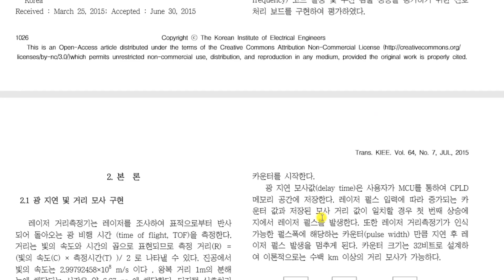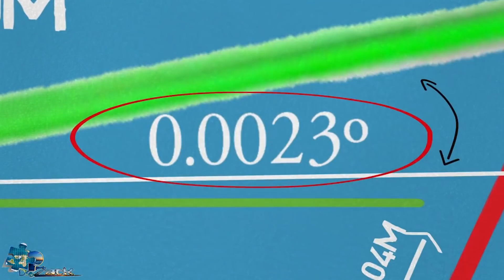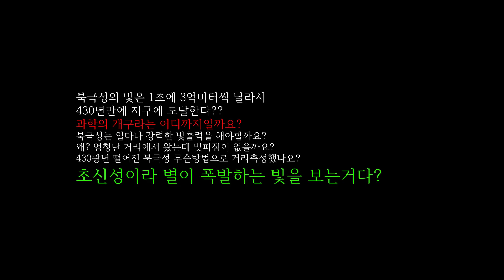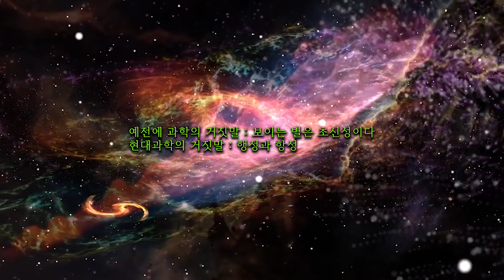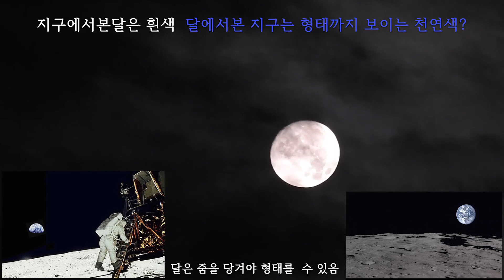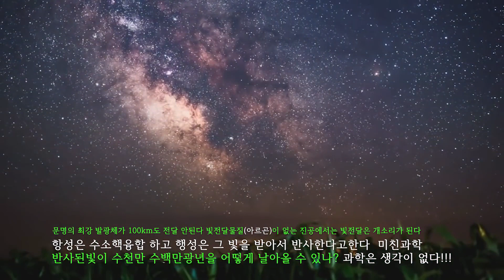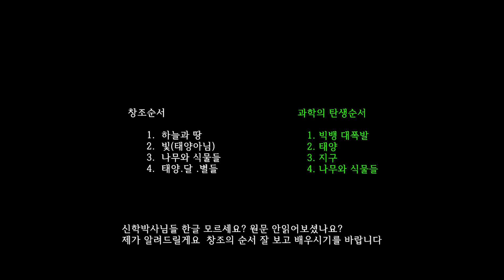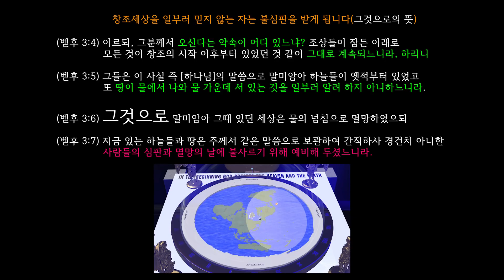과학자와 신학자 누가 더 나쁠까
2019 08
킹제임스 흠정역 프로그램 무료다운로드(PC용)